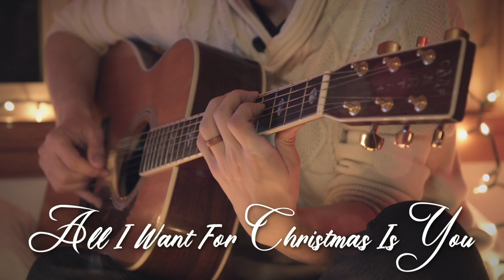All I Want For Christmas Is You (Acoustic Cover) | The Hound + The Fox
We stripped down this iconic Mariah Carey Christmas anthem, and turned it into a simple and sweet acoustic duet. ❤️

If you love Christmas and Holiday music like this, pick up one of our Deluxe albums here!

Please consider supporting us on Patreon to help us create more amazing content like this, and become a part of our awesome community with access to all kinds of cool perks :)